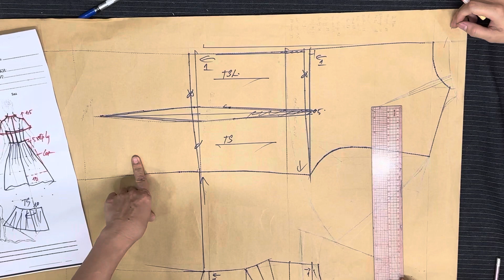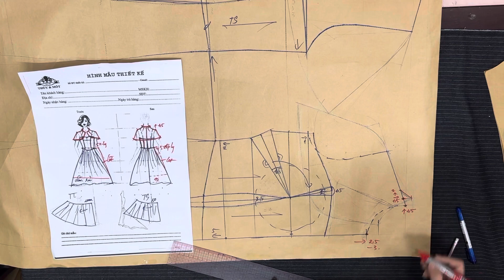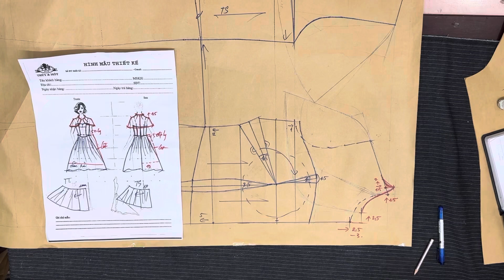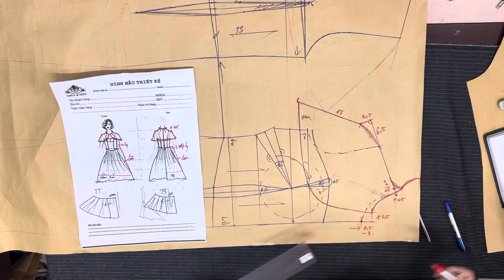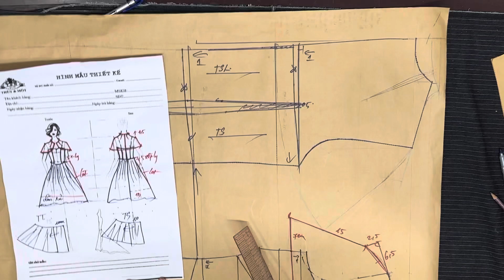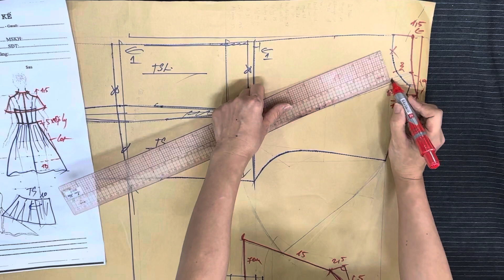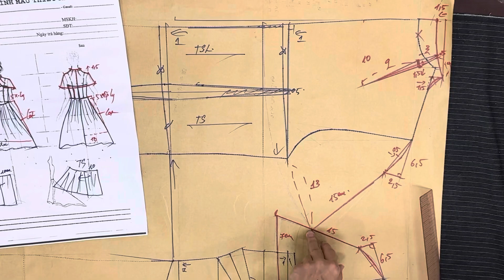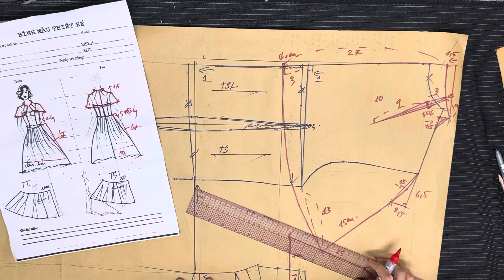Hướng dẫn vẽ tay choàng rời - co Phan Thúy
# Hướng dẫn vẽ tay choàng rời - cô Phan Thúy